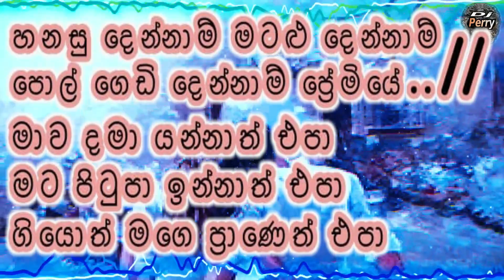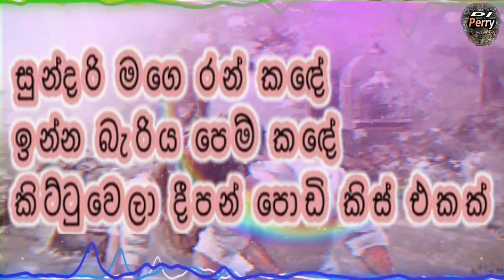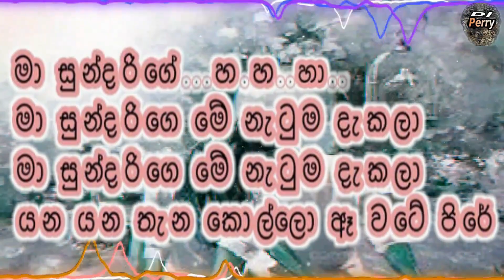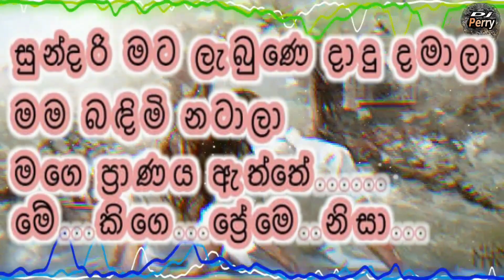Sundari Mata Labune Karaoke Live Music.සුන්දරි මට ලැබුණේ-කැරෝකේ Sunflowers සජීවී සංගීතයෙන්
ආදරණීය ගායක නෙල්සන් වාස් මහතාටත්,සුමියුරු වාදයක් ඉදිරිපත් කරන Sunflowers සංගීත කණ්ඩායමටත්,මෙම ගීතයේ අයිතිය ඇති සියලුම කලාකරුවන්ටත් විශේෂ ස්තුතිය පුදකරමි.

🎶 DJ Perry 🎶 🇱🇰